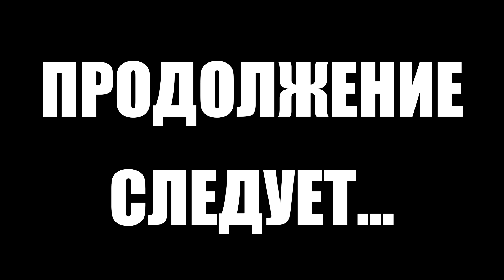Путь со дна 4. День 6. Escape from Tarkov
4 сезон "Путь со дна" в Тарков. Прокачка убежища, выполнение квестов, прокачка торговцев в Escape from Tarkov. EFT патч 12.12
Плейлист Тарков прокачка с нуля. 4 Сезон "Путь со дна": https
В этом выпуске выполнены следующие квесты в Тарков:
1. Путь выживальщика. Беззащитен, но опасен (Егерь)
2. Путь выживальщика. Запасливый (Егерь)
3. Тарковский стрелок. Часть 1 (Егерь)
4. Путь выживальщика. Живчик (Егерь)
5. Путь выживальщика. Раненый зверь (Егерь)